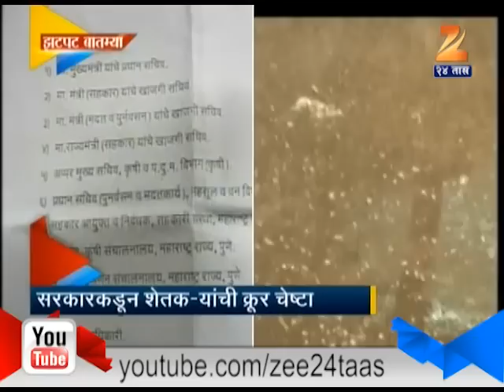Zee 24 Taas| 11th March 2014 ZatPat Rajya